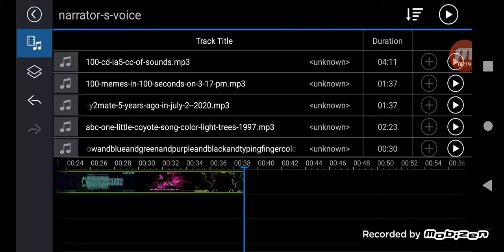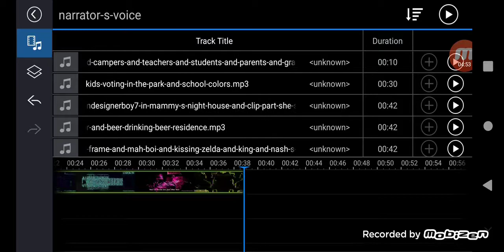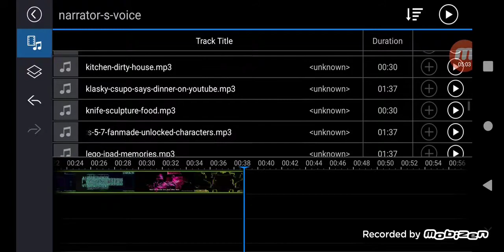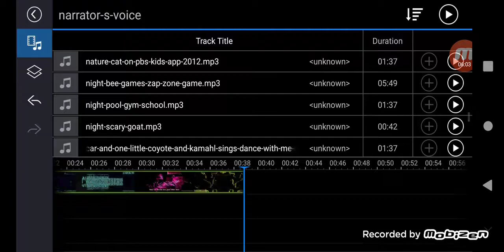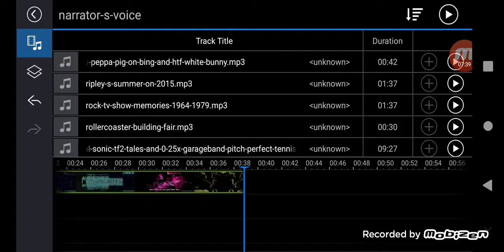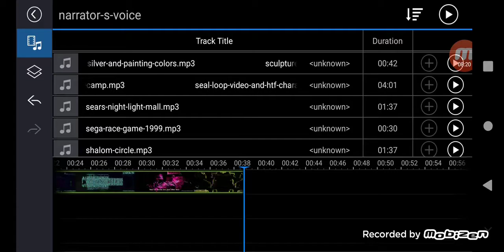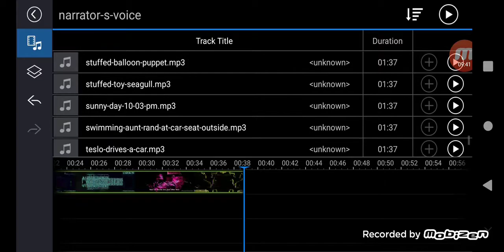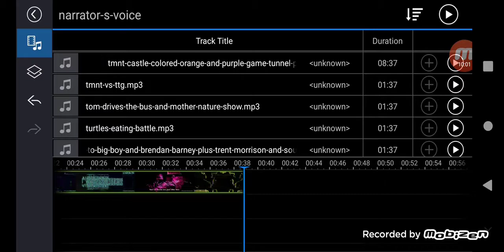Splendid: 200 Dreams, Cub!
Skyler Hawkins having sex with NathanDesignerBoy7